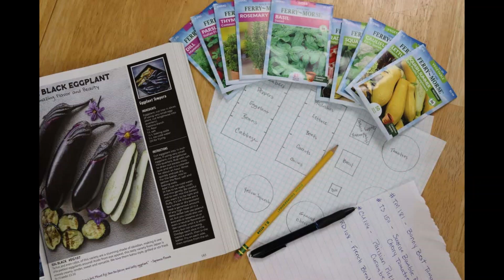6 Slow Living Hobbies To Engage In This Winter [Step Away From The Busyness And RELAX]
Slow living hobbies bring a sense of balance to our daily lives. They help us reset, center, and be fully in the moment.

These 6 hobbies are my favorites. I hope they inspire you to give one or two of them a try this winter. Or, maybe, to just spend more time immersing yourself in the hobbies you already love.

The winter season calls for us to slow down more than any other season. It's the perfect time to step away from the busyness of the world around us and just be in the moment. A hobby redirects our thoughts for awhile, allowing us to do just that.

SEE THIS ON THE BLOG ...